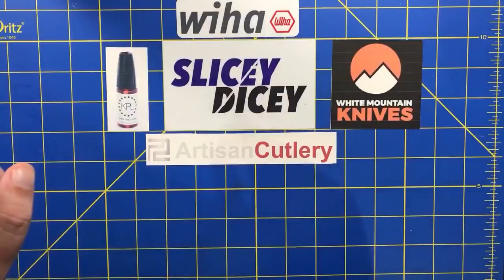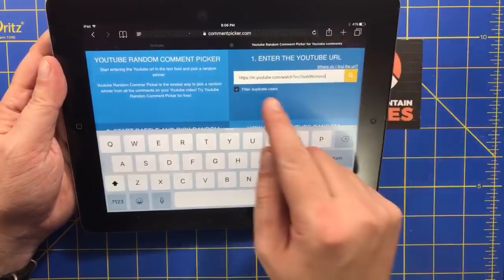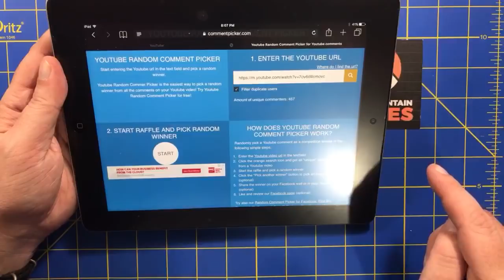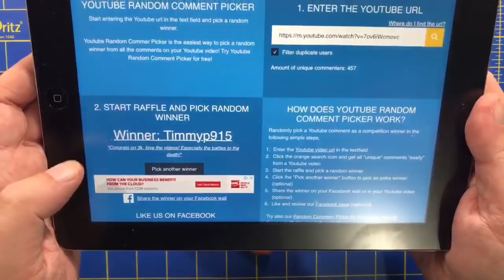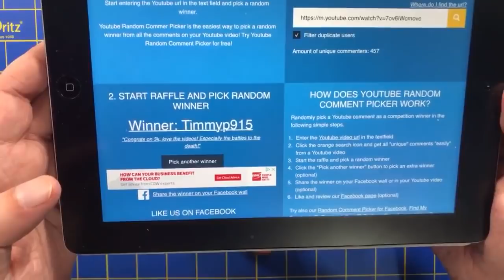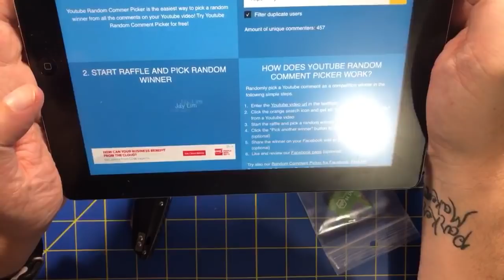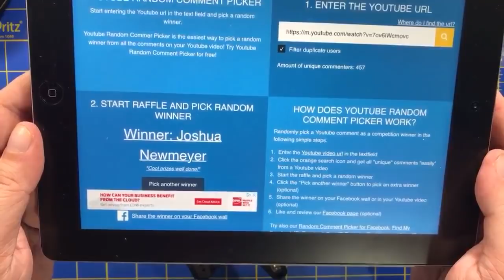Brews & Blades 3000 Sub GAW WINNERS!!!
3rd Prize - timmyp915
2nd Prize - Alex Benford
1st Prize - Joshua Newmayer